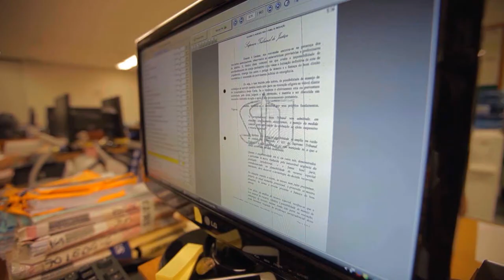Vem Comigo - Rigor CPC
Veja o que muda com o novo CPC na rotina do Superior Tribunal de Justiça em benefício do cidadão. Confira no Vem Comigo!